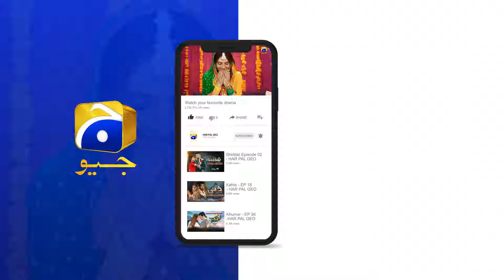Waqt Kitna Bhi Muhskil Ho, Guzar Jata Hai || Dao || Har Pal Geo